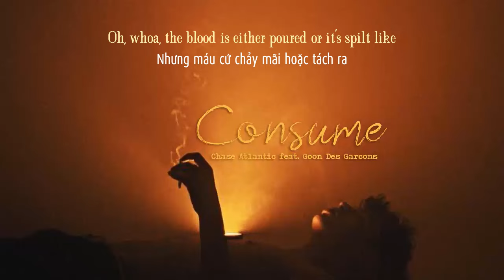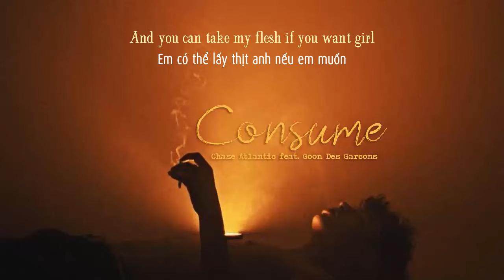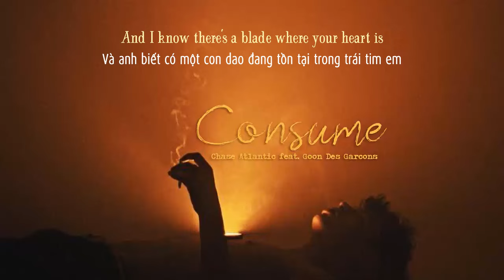Vietsub | Consume - Chase Atlantic ft. Goon Des Garcons | Nhạc Hot TikTok | Lyrics Video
Vietsub | Consume - Chase Atlantic ft. Goon Des Garcons - Lyrics:

Alright alright, whoa
Why you pointing at me with that knife?
I've been cutting corners all my life girl
But terror doesn't blossom overnight no
She's running through the city in a rampage
Pressing on her fingers 'til the bones break
There's blood all in her nose from the propane
Bet a needle to skin will make the pain fade
This is what I do, ah ah
Take another bite, ah ah
Big enough to chew
She said careful or you'll lose it
But girl I'm only human
And I know there's a blade where your heart is
And you know how to use it
And you can take my flesh if you want girl
But baby don't abuse it
These voices in my head screaming, "Run now"
I'm praying that they're human
Rollin' rollin, rolling back your eyes to your mind like
Oh, whoa, the pressure in the gland's tight
Yeah, whoa, yeah it's either kill or be killed like
Oh, whoa, the blood is either poured or it's spilt like
Alright alright
Love you but you cannot spend the night
I've been alone almost all my life girl
And sh*nt like that don't change up overnight
I let you sleep in my tee
Tell me the things that you don't normally tweet
Acid and LSD and smokin' blunts on the beach
69 down 69 so we can both get a piece
Yeah
I've been cutting corners like my whole life
Back stabbing b*tches tryna kill me with the whole knife
Day I die will be the only day a n*gga ghostwrite
When I go they'll treat me like a god if this sh*t goes right
But baby don't abuse it, (calm down)
These voices in my head screaming, "Run now", (don't run)
Please understand that I'm trying my hardest
My head's a mess but I'm trying regardless
Anxiety is one hell of a problem
She's latching onto me, I can't resolve it
It's not right, it's not fair, it's not fair, it's not fair, it's no fair, it no fair